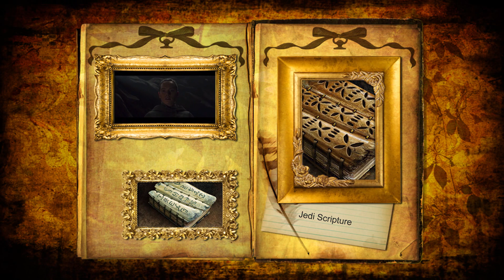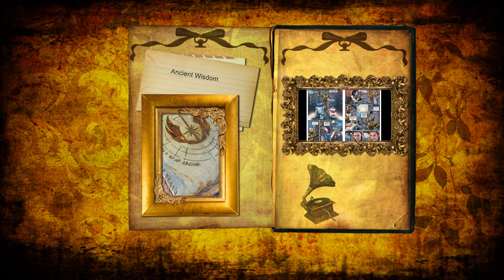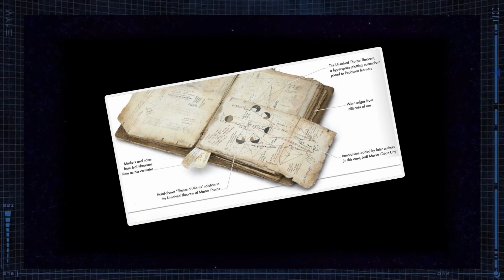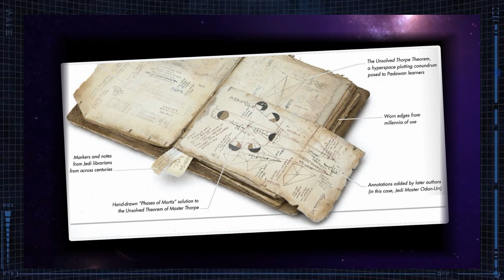Rey Palpatine and The SACRED Jedi Texts - Star Wars Explained | Lore and Legends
Rey Palpatine and the Sacred Jedi Texts!

In Star Wars The Last Jedi and The Rise of Skywalker, we were introduced to the ancient and sacred Jedi Text. Let's talk about what they are and what they mean to Rey.